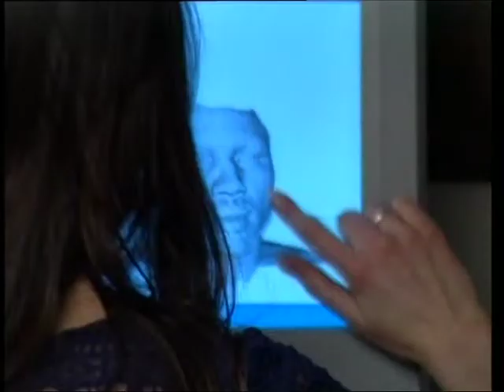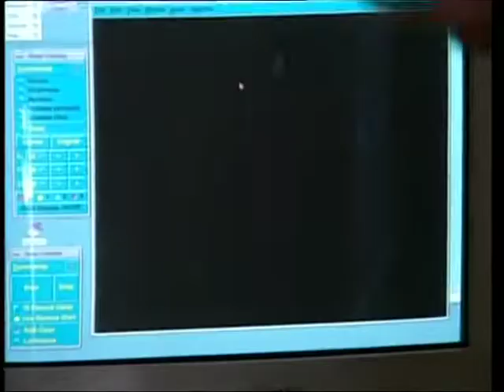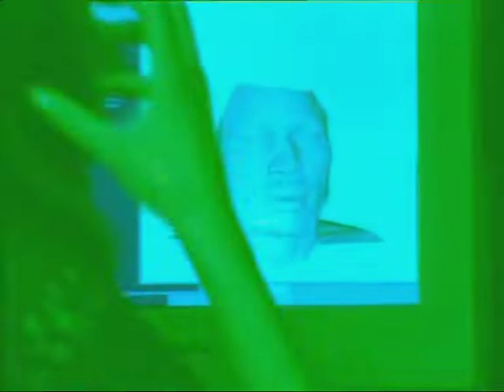Knockout Kings 2001 Lennox Lewis interview